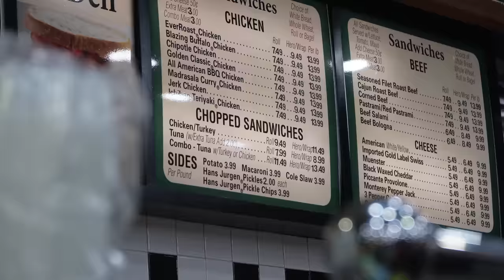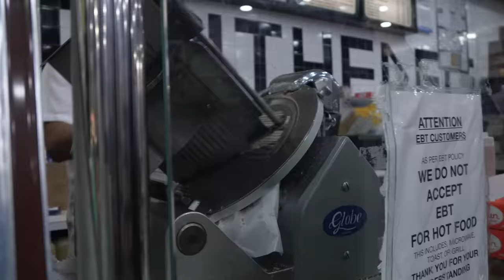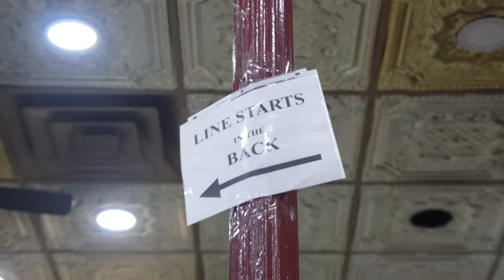A Brooklyn Staple: Farmer in the Deli. Chopped Tuna and Honey Turkey Hero!